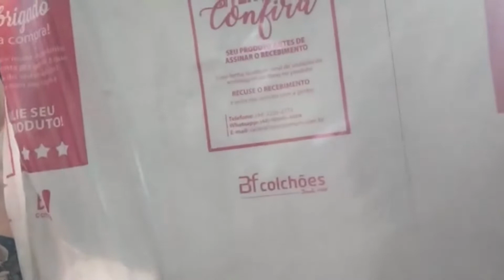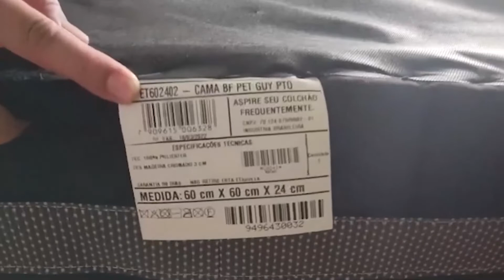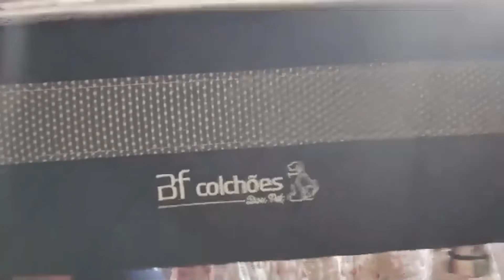O desejo secreto do seu pet - Box Pet BF Colchões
Ale não aguentava mais seu dog em sua cama, por isso, foi correndo comprar uma box pet BF para ele! E pronto, agora ele também tem um box para chamar de sua rsrs... 🐾🥰

Da play e confira as primeiras impressões desses dois sobre a Cama Box Pet da BF Colchões

Se tiver alguma duvida, escreva nos comentários que vou ajudar vcs! ❤
►► VOCÊ PODE ME ENCONTRAR POR AQUI TAMBÉM ◄◄
►► Compre em nossas lojas físicas ◄◄
►► SEGUE A GENTE! ◄◄